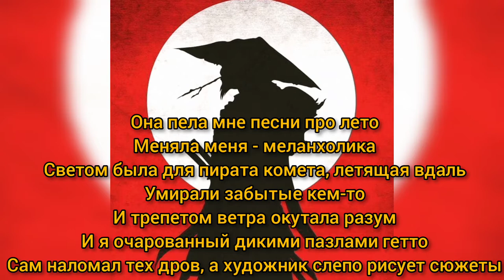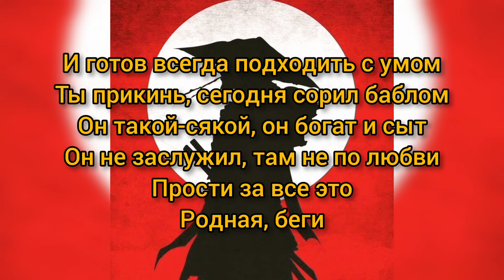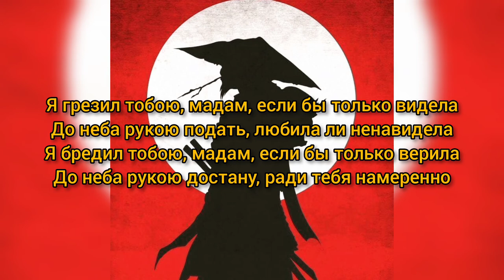Miyagi - Самурай (2019 Lyrics) текст песни( караоке )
*Miyagi - Самурай lyrics/текст*
Композиция
Miyagi - Samurai (Official Video)
Исполнитель
Miyagi
Лицензиар
"Kobalt Music Publishing, UMPG Publishing" и другие авторские общества
MiyaGi - САМУРАЙ (2019 Lyrics)

Directed by
Yan Bokhanovich

Produced by
Tatyana Patrenina

Maria Zherdina

Art Director & VFX-Artist
Roma Nekhoda

Animation by
Shakhnazar Borboev
Tilek Asekov

Production Designer
Anton Motovitsa

CAST
SAIKO & AIZA

Nikita Mironov

Technical Director
Sasha Bunch

Artem Vorokhov

Cover & Titles Artist
Erik Musin

Timofey Goloborodko

3D Character Animation by
Rauf Abdulrazzoq

Administration by
Max Artemenko

Costume Designer
Polina Nomore

Stylist Assistants
Liza Girlina
Alina Nigamatulina

Assistant Producer
Ekaterina Kuznetsova

Production Designer Assistants
Polina Pavlova
Sasha Oshur
Artem Barkov

Japanese Assistance by
Reiko Ohira

Aerial Support by
Vitya Pushkin

Nikita krose

Beat by
VELOCITY

Retouch by
Konstantin Evtukhov

Location Managers
Vladimir Kravchenko
Dmitry Kalugskikh

Technician
Konstantin Godyna
Igor karavaev

Crane Operator
Yaroslav Pilshikov & Co

Tonya Solovyova
Alexey Grigoryants

Steadicam
Dmitry Kalyazensky

Gaffer
Mikhail Zherdin

Lighting by
Dmitry Glagolev
Nikita Glagolev
Pavel Sidorov
Alexander Lukashin
Nikolay Vrakov

MUA
Polina Kapustina
Dina Sultanova

Administrators
Alexander Shokhin
Ilya Parshin
Alina Smirnova

Actors Assistant
Victoria Sobchenko

Backstage
Anastasia Korolkova
Misha Pashkulskiy

We wish to thank the following:

Medet Shayakhmetov
Lev Vasilenko
Diana Shebarsheva
Alexey Yakubenko
Sasha Matveev
Joseph Bodrov
Denis Iordanov
Klim Orlov
Said Damage
Vyacheslav Osadchy
Vlad Elyshev
Lumpen Agency

Based on the Japanese novel

hajimerecords copyright: 2019